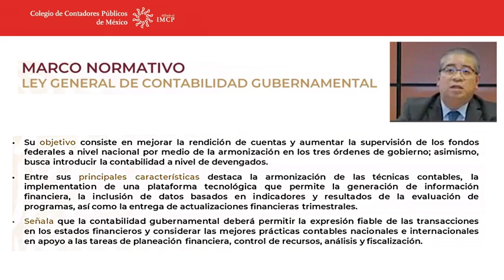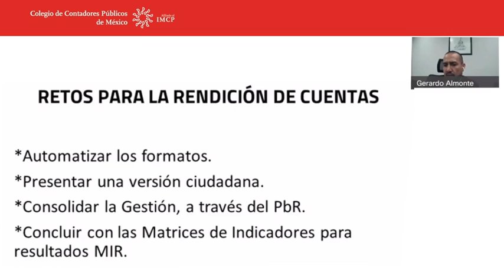Semana Nacional de Contabilidad Gubernamental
El magno evento contó con la participación de Juan Torres García, titular de la Unidad de ContabilidadGubernamental en la SHCP, quien habló sobre la elaboración de la Cuenta Pública Federal. Por otra parte, se revisaron los retos que enfrentan las entidades federativas en la integración de información contable y su presentación en la CuentaPública del gobierno del estado.